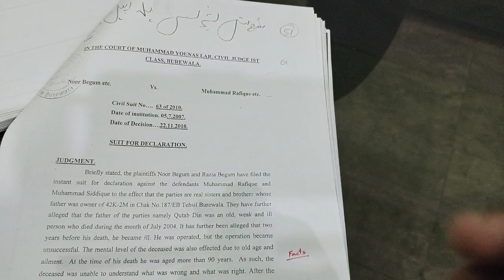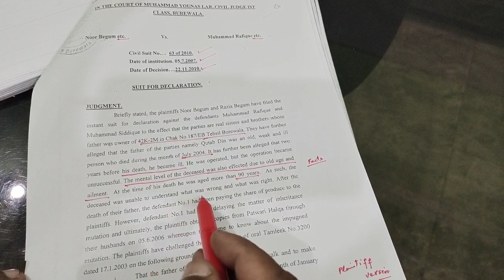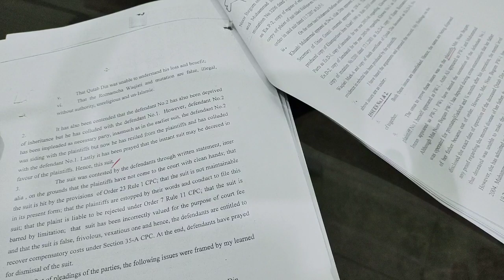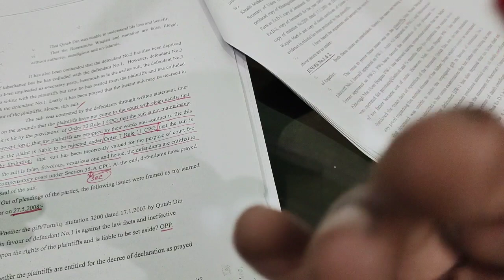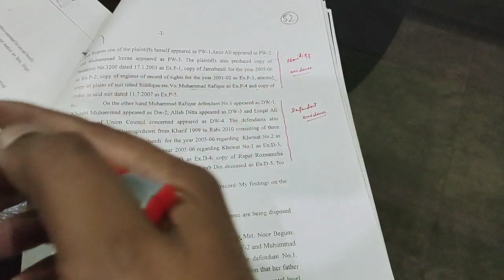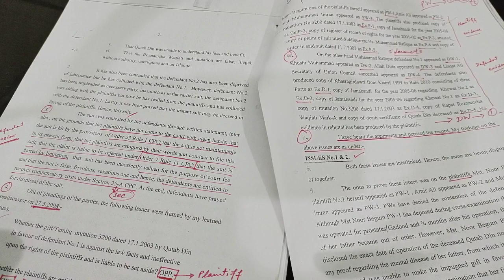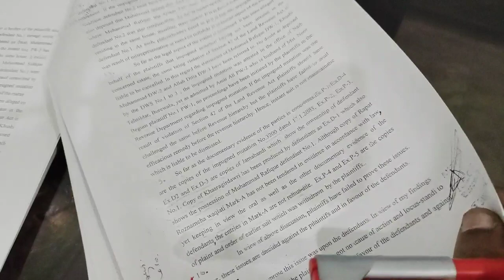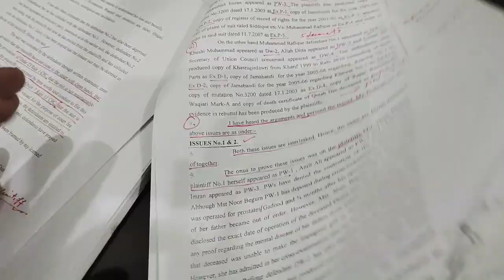how to understand judgment in a civil case | سول کیس میں فیصلہ کو کیسے پڑھیں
how to understand judgment in a civil case | سول کیس میں فیصلہ کو کیسے پڑھیں| judgment in civil suit | cpc 1908 | how to read judgment |